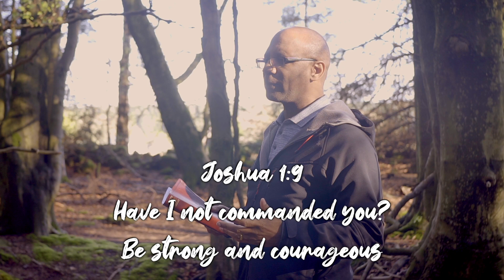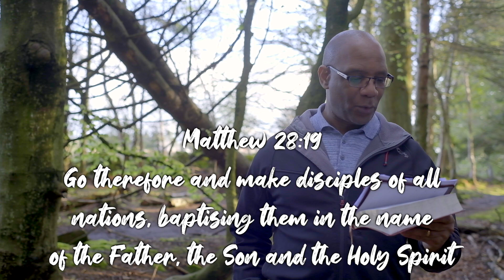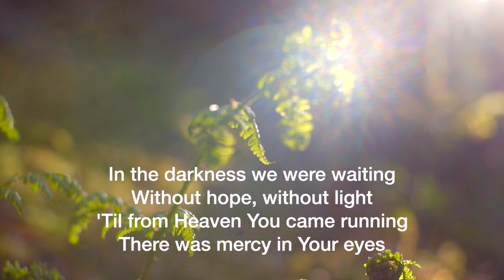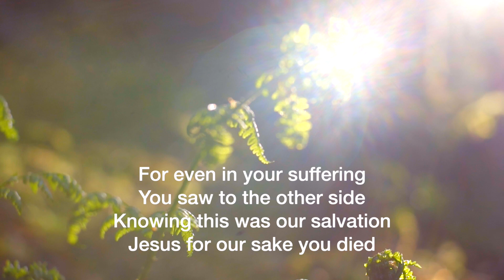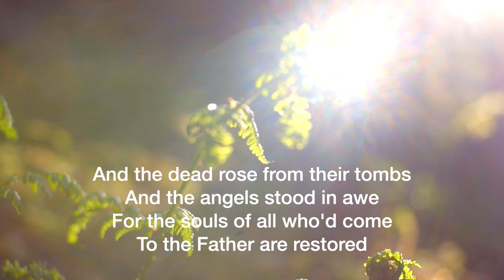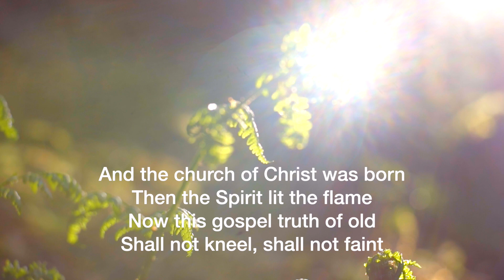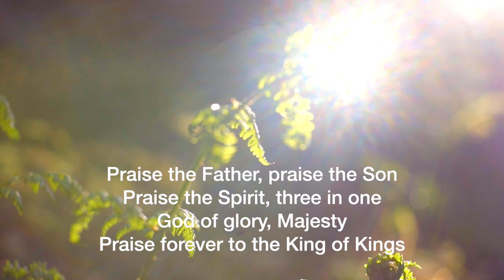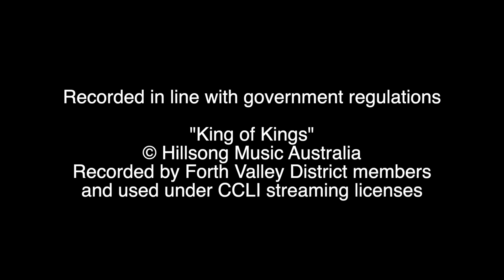What is Commitments? Presentation 11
What does it mean to follow Jesus and the Bible?  What is there in it for you?  We often face life alone,  fighting daily life alone.  There is a mutual commitment and relationship that God invites us to enter into.  However, God won’t barge into your life.  He waits patiently for you to invite Him in, to enter into a saving relationship.  A relationship that offers us rest, that offers us peace, and that offers us hope.

In today’s presentation, Owen will talking about decisions and commitments and what it is that will guide our lives!